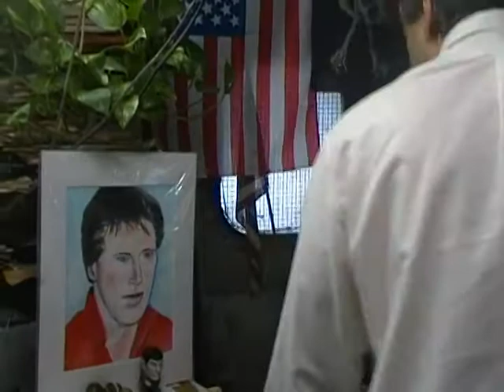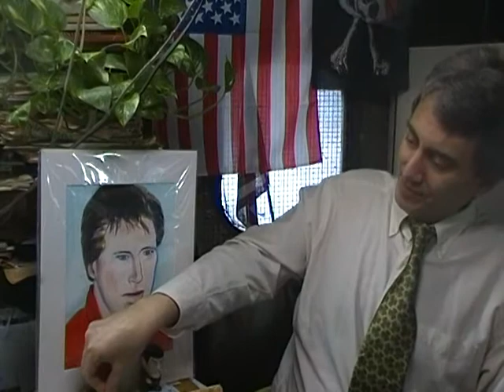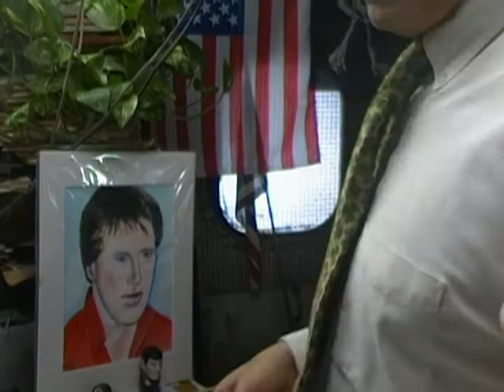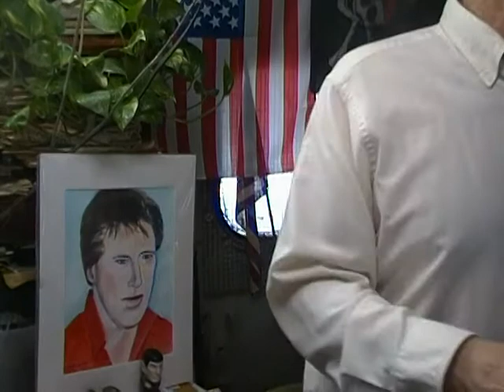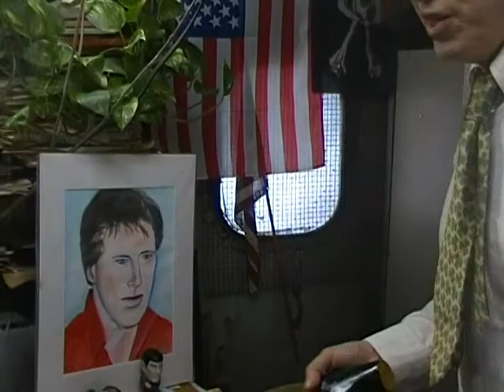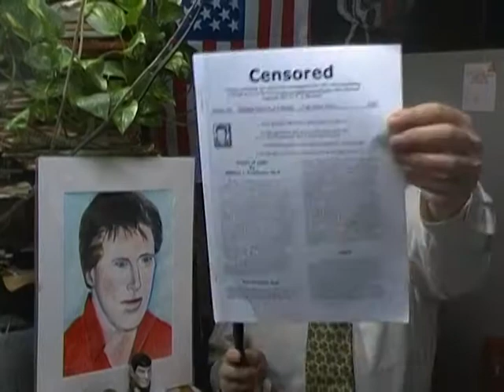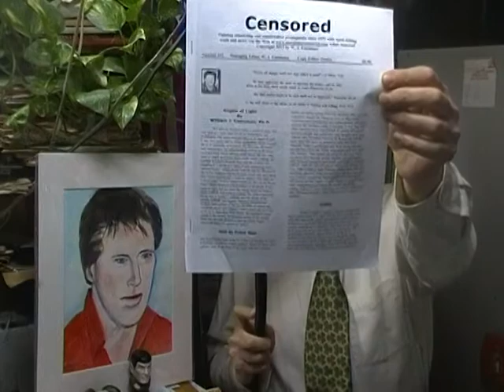Ashley Judd vs Mitch "Turtle Face" McConnell-Chris Christie Unemployment Benefit GOP Booby Trap